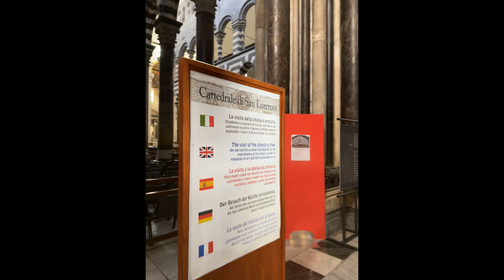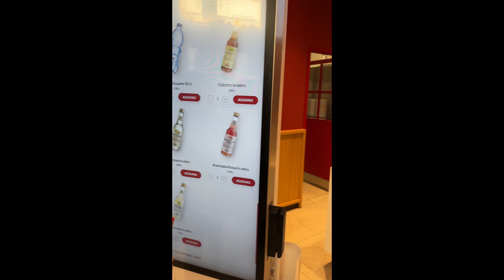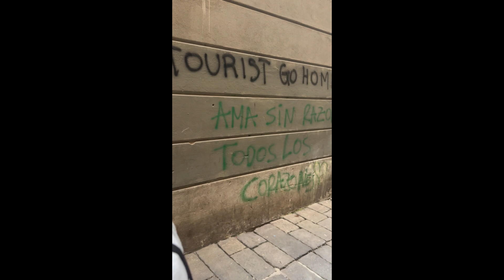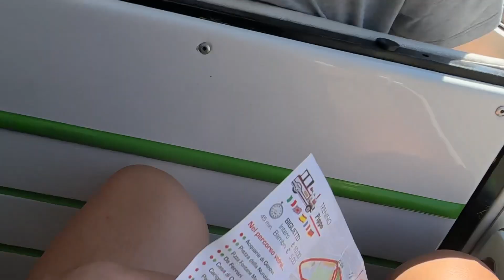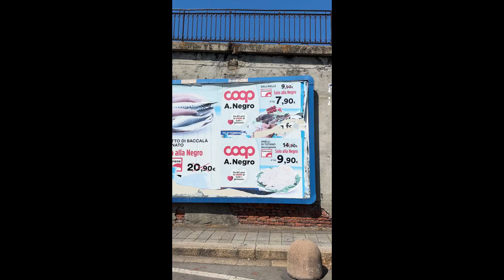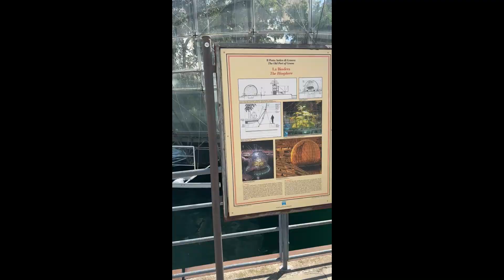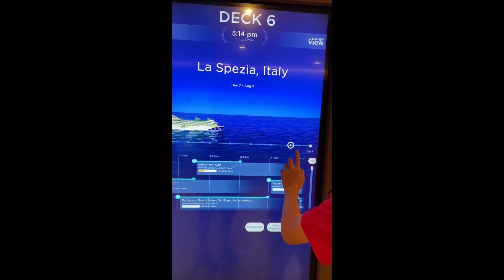Stephen Europe Aug 8 2024 Genoa Italy